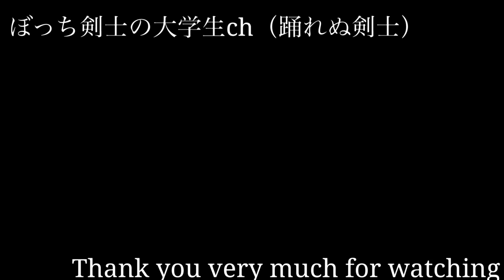先日の動画について謝罪と訂正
問題の動画